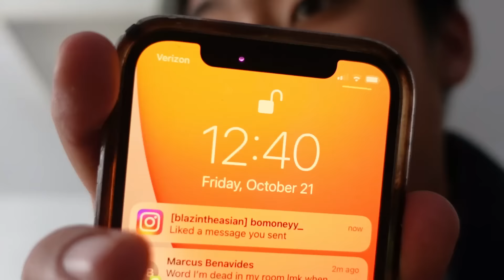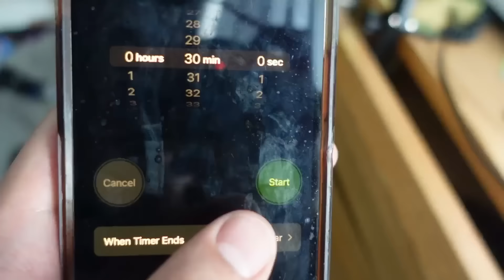Eating 4200 MG of Edibles!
Today I ate 4200 Mg of edibles and it was crazy. It was a great day and I hope you enjoy the video!